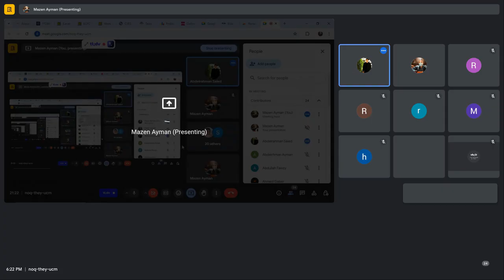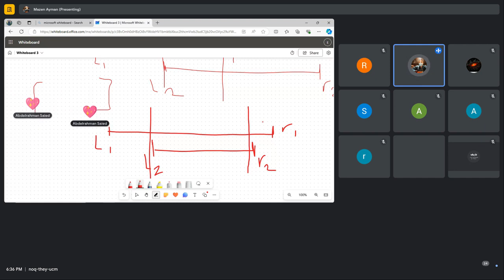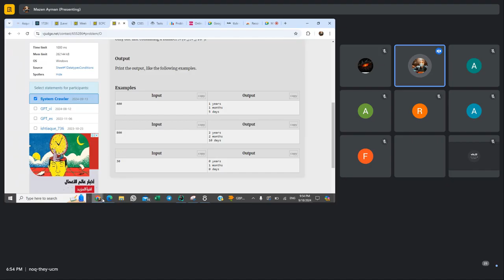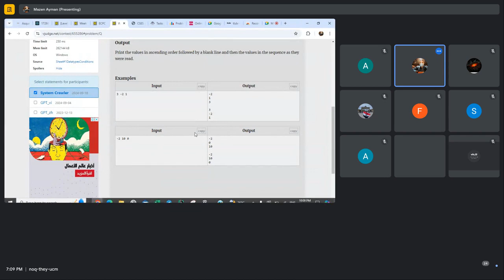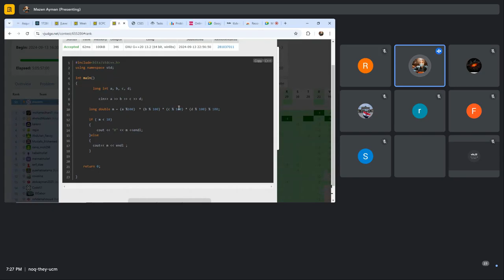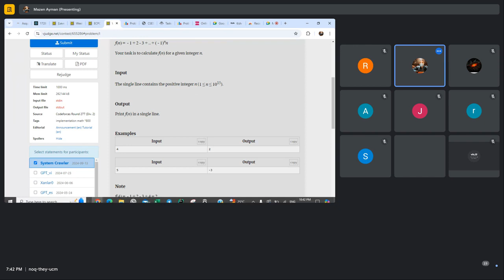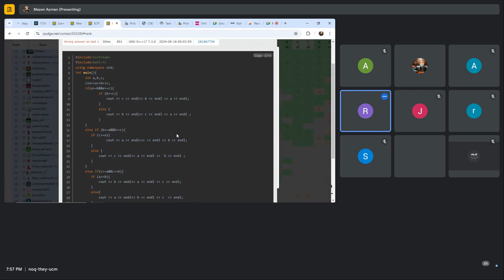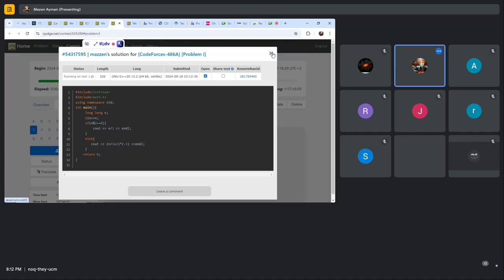Competitive Programming Week #02 Practice (Level 0)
If Conditions Practice Session and Sheet Up Solve